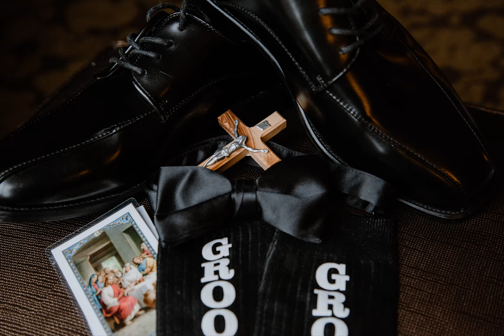Dual Edge Photography MARY SHANE HIGHLIGHT